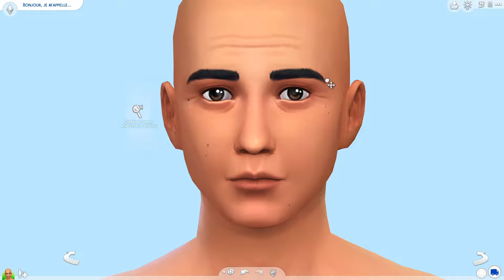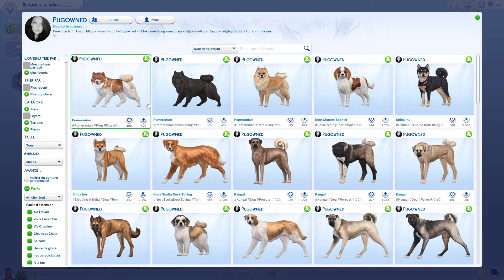Divorcé et paumé... 💔 II CUS Sims 4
Aujourd'hui on rencontre Richard un divorcé paumé et son père Walter, un retraité au grand cœur !

Chien créé par Pugowned

Pense à activer la cloche pour ne louper aucune nouvelle vidéo 🔔

💻Mon matériel :
Tour de PC Gamer HP Omen GT12-0231nf :
- Processeur : Intel(R) Core(TM) i7-10700F CPU @ 2.90GHz
- Mémoire RAM : 16 Go
- Carte graphique : NVIDIA GeForce RTX 2060
Ecrans PC Gamer ASUS VG249Q
Clavier gamer LOGITECH G213 Prodigy

👩‍💻Mes logiciels :
Enregistrement : OBS Studio
Montage : Wondershare Filmora 11 et Audacity pour l'audio
Création de visuels : Canva Pro